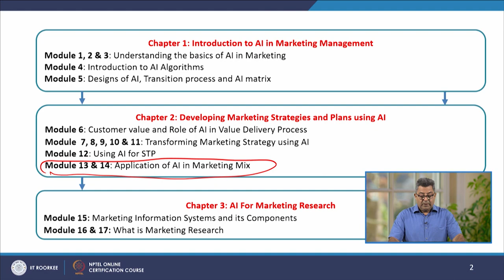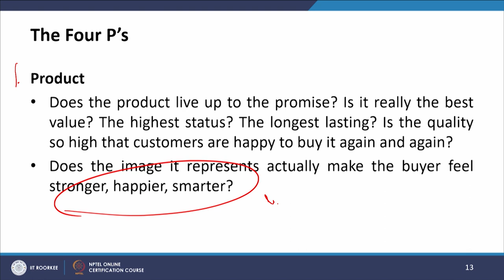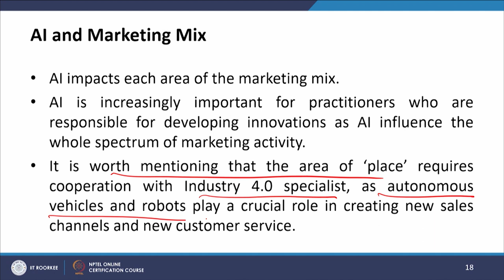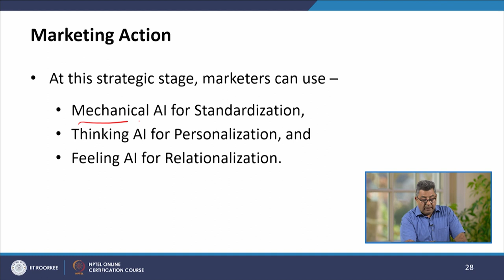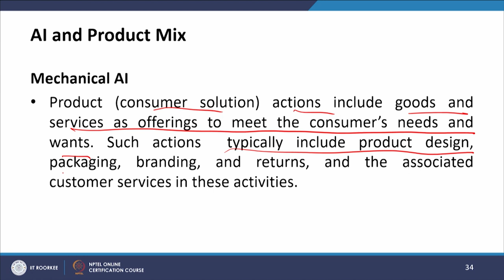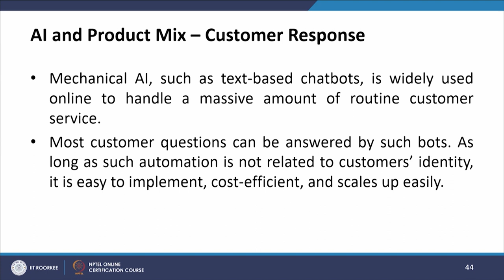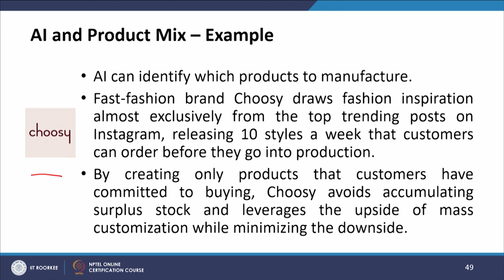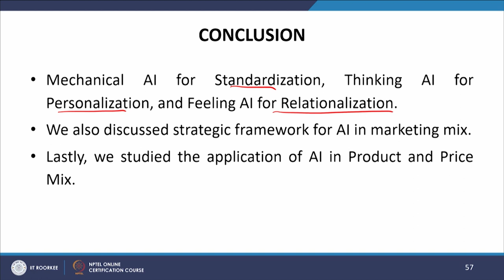Lec 13-Application of AI in Marketing Mix-I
Application of AI in Marketing Mix-I